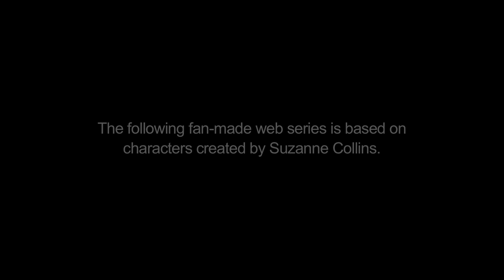Hunger Games: Finnick and Annie - Episode 04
The fourth of six episodes in a fan made web series about the love between two of Suzanne Collins most intriguing characters from the Hunger Games.